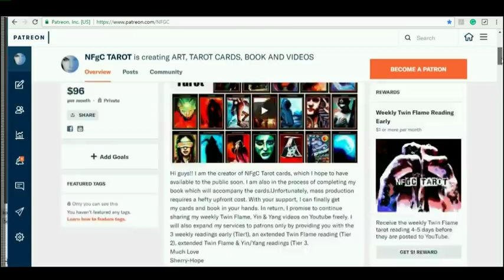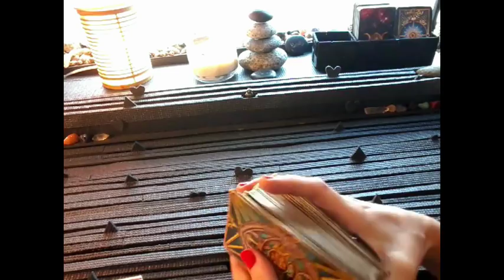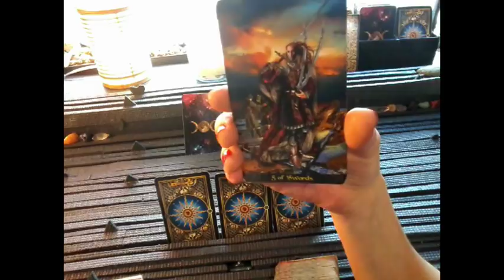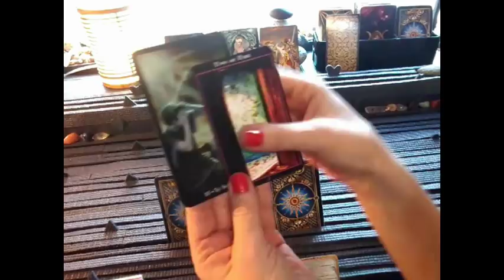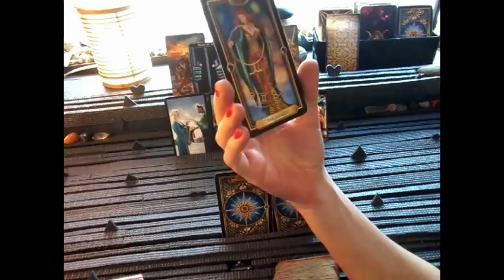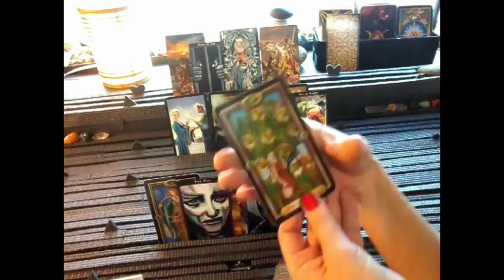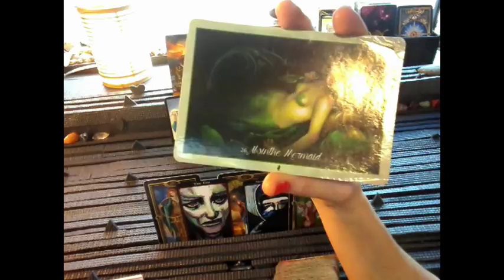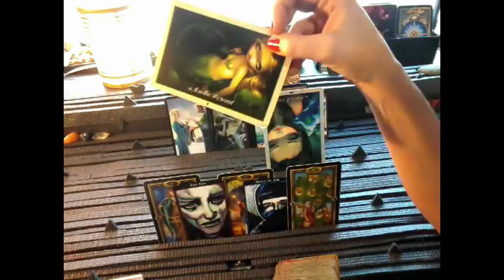NFgC Tarot~ 11:11 Twin flame ~ YANG ~ April 1-7- BALANCING YIN AND YANG WITHIN